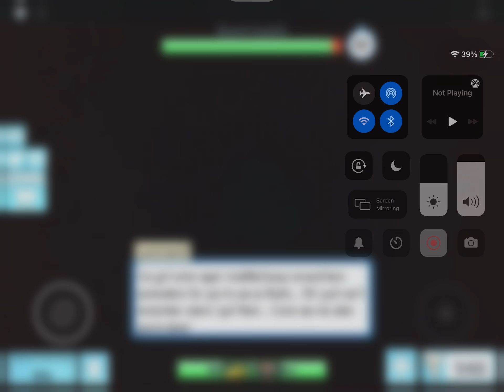I Have Done The The First Step (SharkBite)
Mission: Get The Ready Play Two Hat